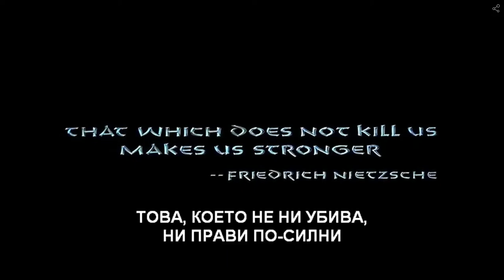Евангелие на Мария Магдалена,Сътворение на Адам-Апокрифи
Мария Комнина на рисунките. Царица на Цариград
/Йерусалим/. Христос Комнин е разпънат на кръст в Цариград.